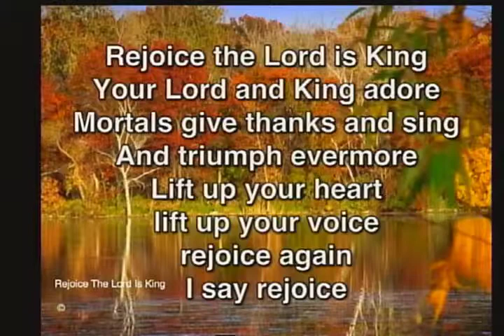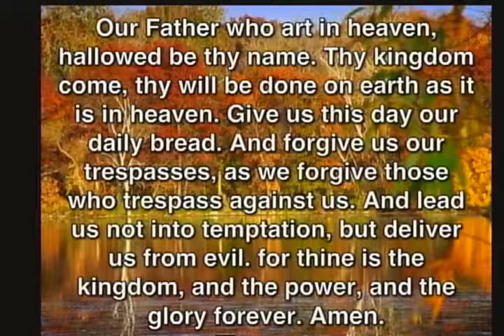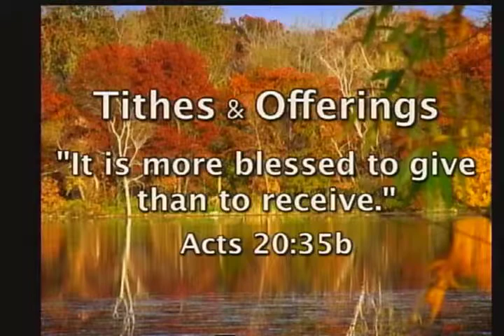Crossgates UMC November, 9 2014